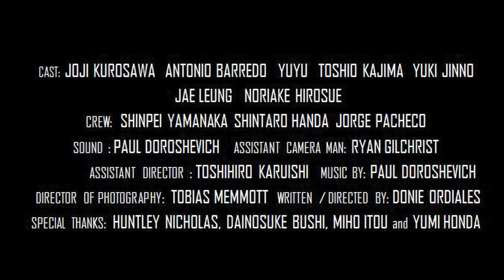MANGBIBILOG official teaser for crowdfunding campaign HD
Our goal is to raise 160,000 USD to finance the production of our movie Mangbibilog (Working Title).

Mangbibilog is a feature narrative thriller/drama about Filipino immigrants living in Japan (undocumented/documented). This movie will portray their struggle of desperation to survive and provide financial support for their loved ones in the Philippines. Most of the scenes are inspired by real events.